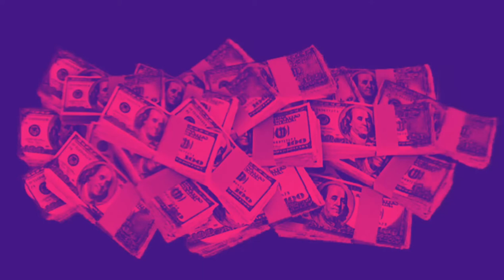RACKS ON ME (Official Audio) - Louis Sauce ft Badmontegi (Prod by Louis Sauce)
Still Running...Still Gunnin💥💥
Military Minded🌍

Avenue Trapp Records 2021™